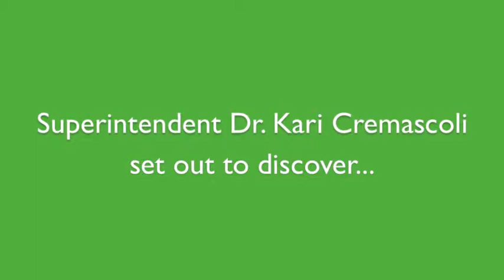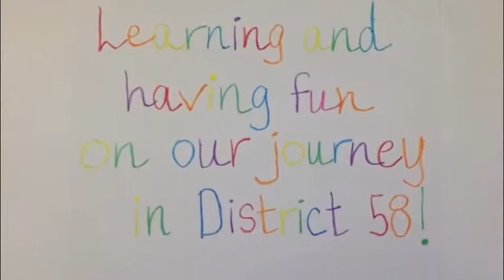Conversations with Dr. C.: Sixth-graders love their 1:1 devices!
These sixth-graders are part of District 58's 1:1 pilot...find out what they love about it (and what their favorite app is!)